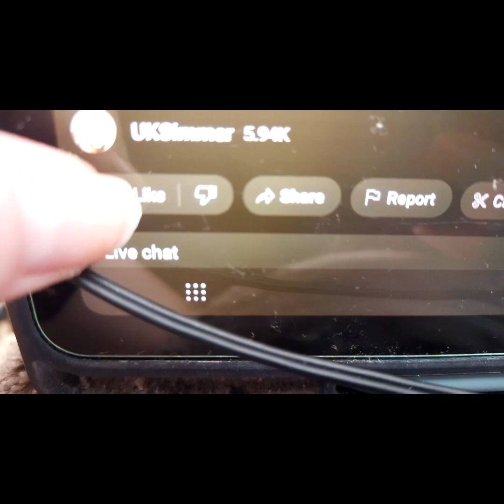A cayotic vlog